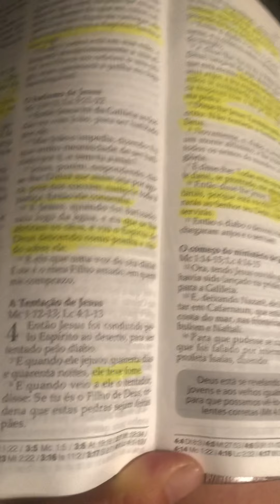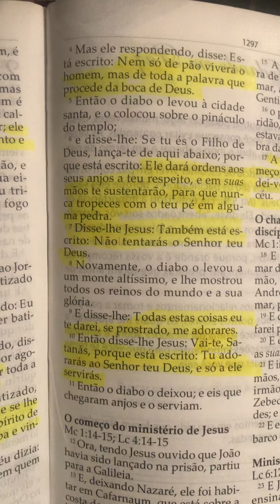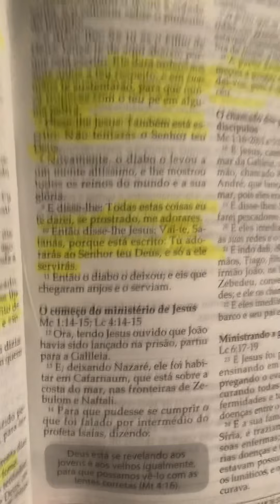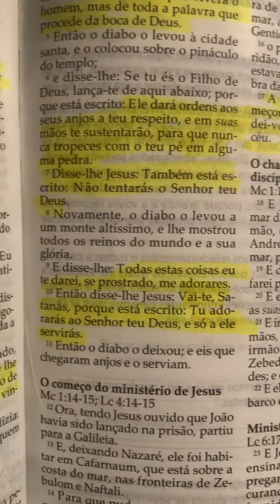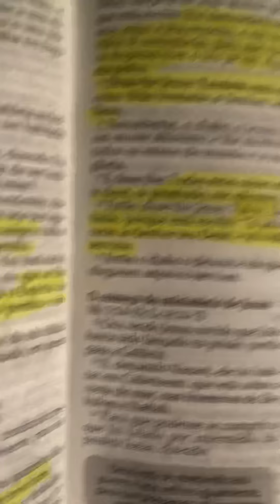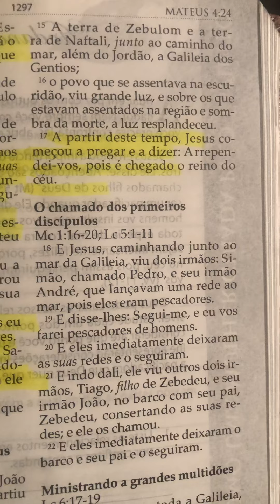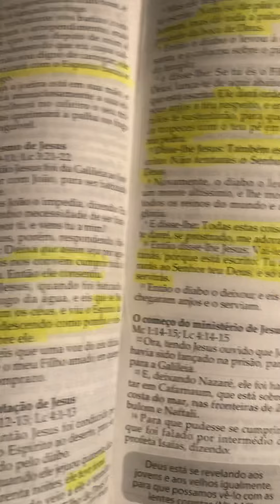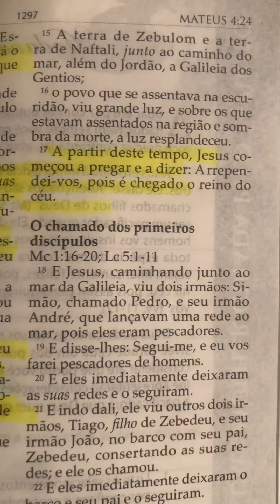Chaves para iniciar seu ministério